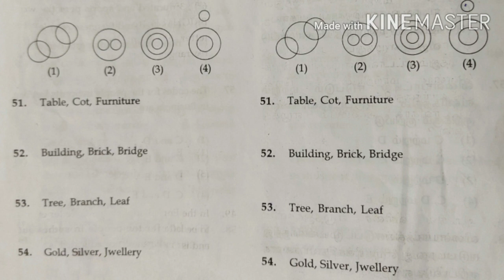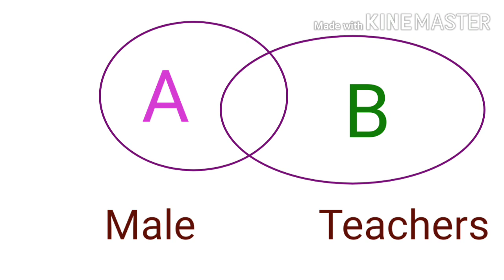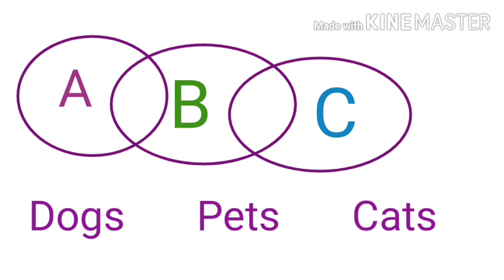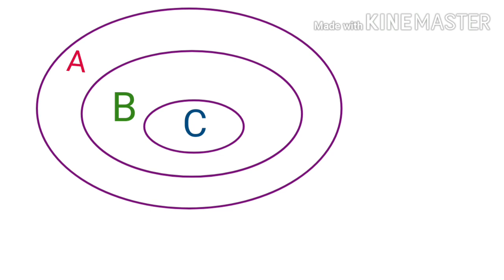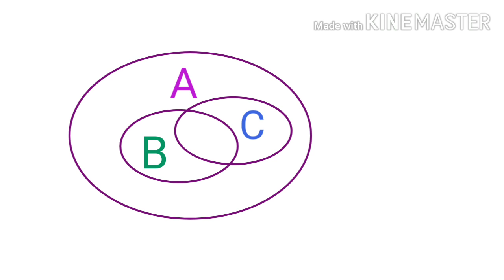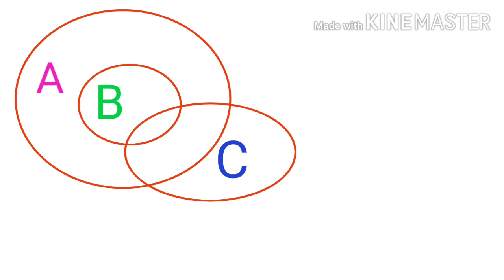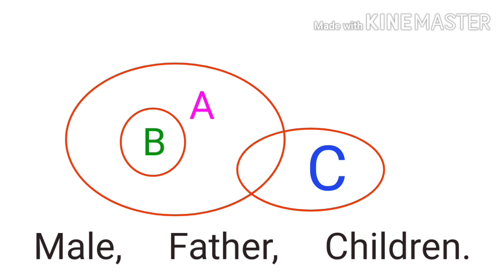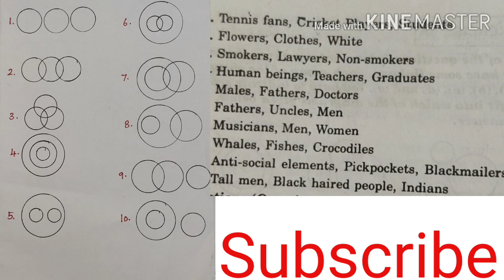Logical Venn Diagram வெண்படம்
It is useful for competitive exam writing people
Especially NMMS, NTS, TNPSC,Railway and  other exams
It is my first video fully edit in Kinemaster app
Thank you viewer friends
Thank you YOUTUBR for giving this great opportunity